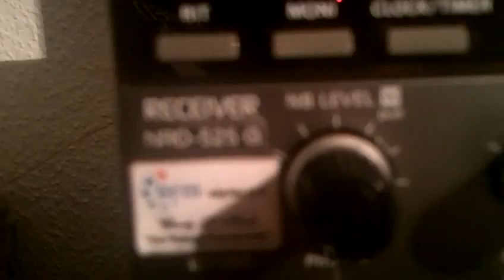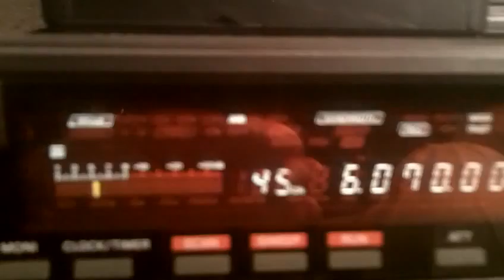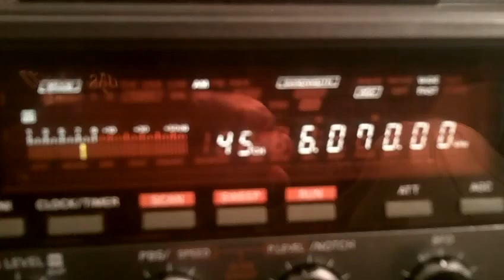FMK Radio via Rohrbach 19 03 2016 6070 kHz 20 43 UTC